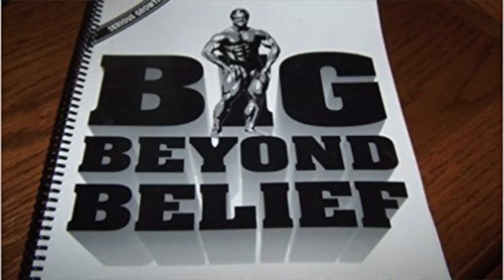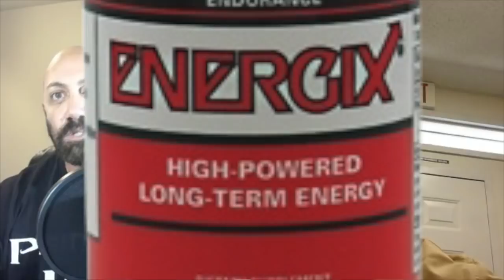Unfiltered - Big Beyond Belief Creator - Leo Costa!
this is an in depth interview with Leo Costa writer of the famous Big beyond belief training program and the Bulgarian burst training system. a true pioneer and expert in fitness, and bodybuilding. in this video we address things that were new, old and everything in between.

unbrokealliance.com street wear for the built individual

Jerry Ward BS3 Underground, Online And In Person Training with Bios3